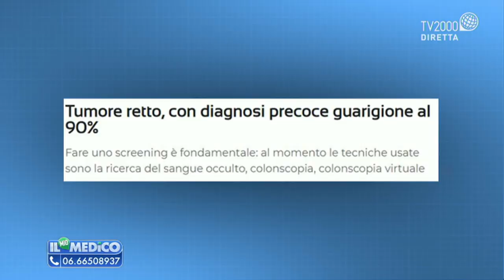Il mio medico - Colonscopia, un esame salvavita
Colonscopia, perché farla: ne parla Stefano Arcieri, docente di chirurgia generale all’Università Sapienza di Roma.